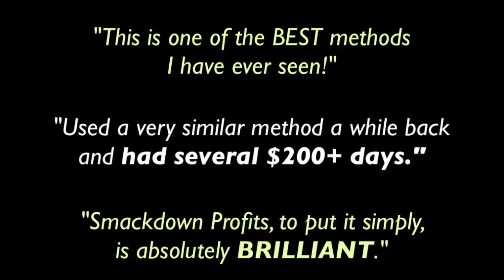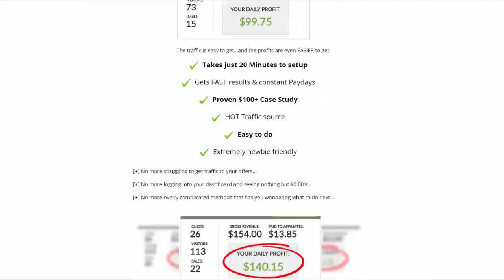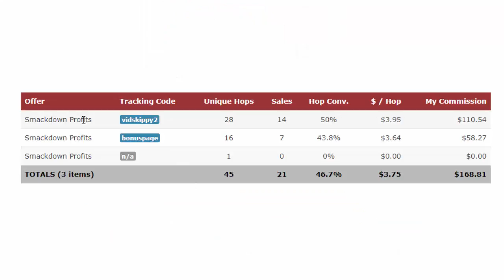Vidskippy2.0-(VS2.0)-launch-Jacking-Demo-example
Here I have used the product VSL and added my own video ad with a clickable link (inside the video).

Using Vidskippy 2.0 to generate income from product launches.
In this video I have taken the product VSL (Video Sales Letter) and added it to a VS2.0 project.
Next I have recorded a quick video ad of my own and added it over the VSL with a clickable link inside.
Projects like this take minutes to produce, require no personal assets and costs nothing to do.
Share them on social media, in email (VS2.0 Link) on WordPress… or display them on authority sites in your target market using VS2.0 Site Jack feature.